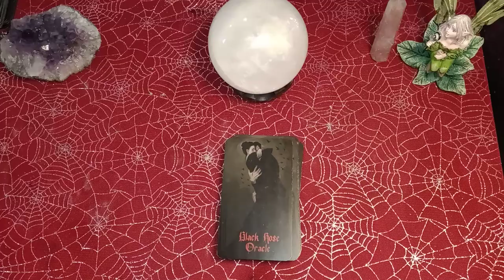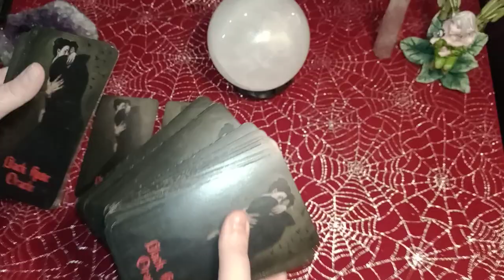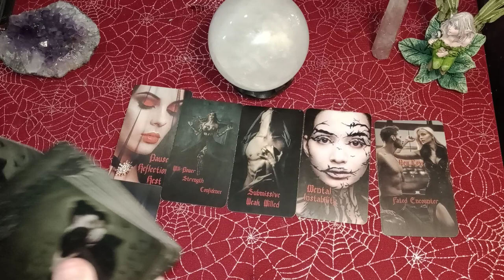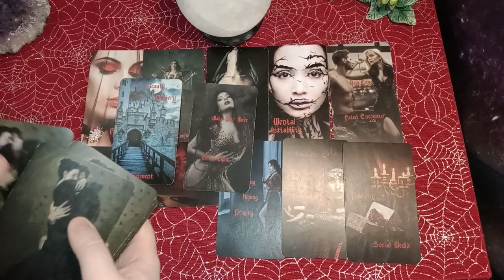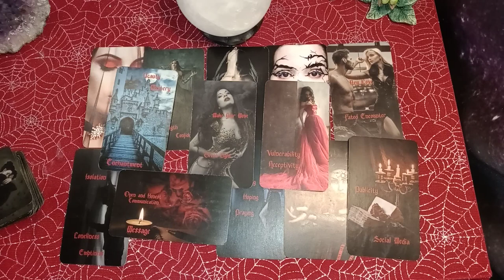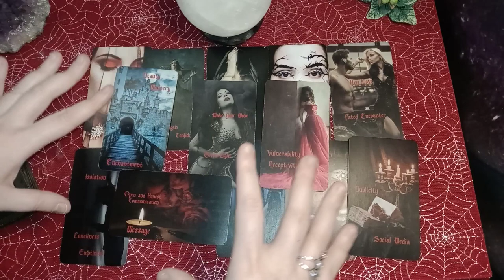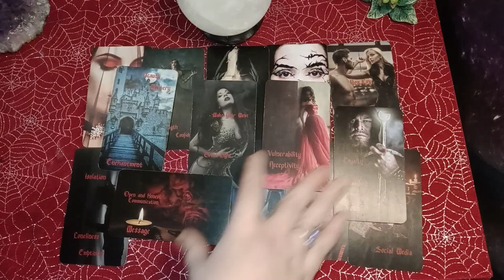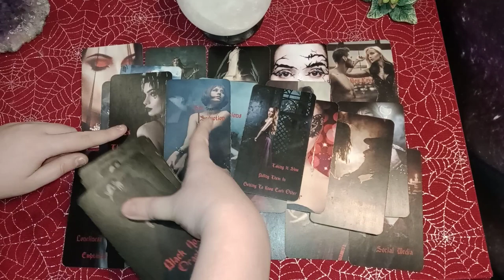SAGITTARIUS -TOO MUCH TIME HAS GONE BY SO THEY'RE JUST STALKING YOUR SOCIAL MEDIA WAITING FOR A SIGN